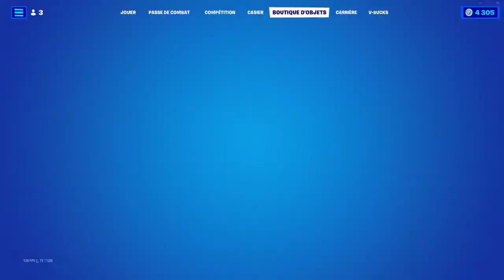BOUTIQUE FORTNITE du 13 Aout 2022